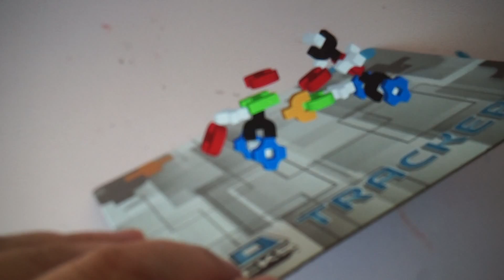GC: IO Bloks- Motorcycle